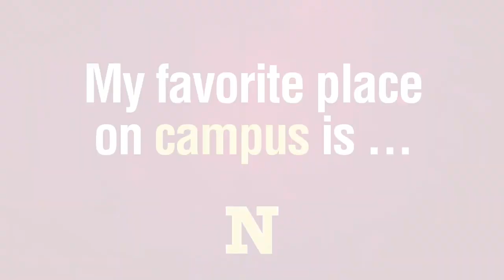AAN Profile: Meet Darin Peterka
Aberdeen American News